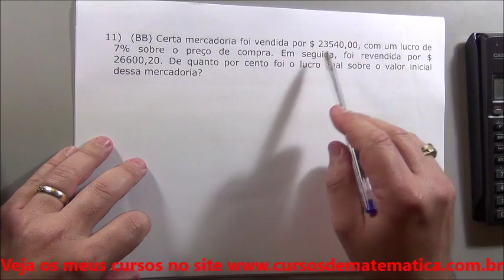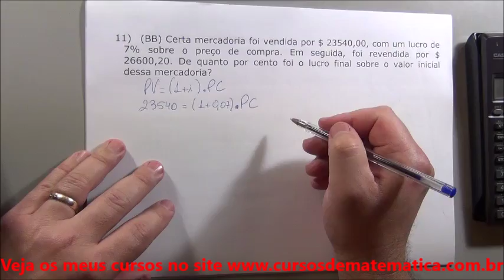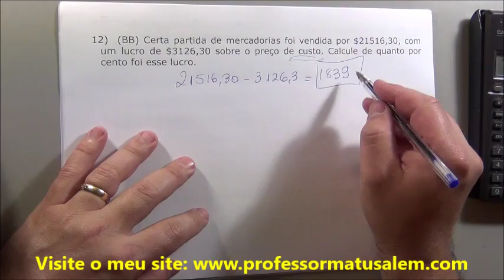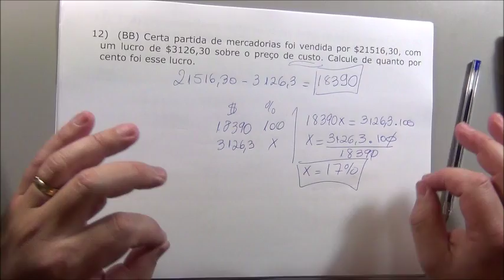MF - porcentagem - exercícios de concurso 11 e 12